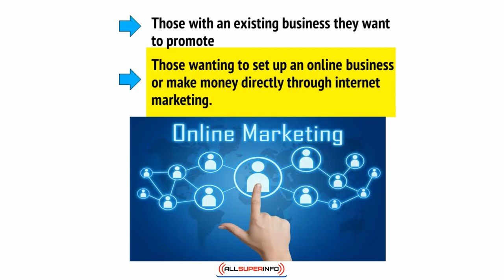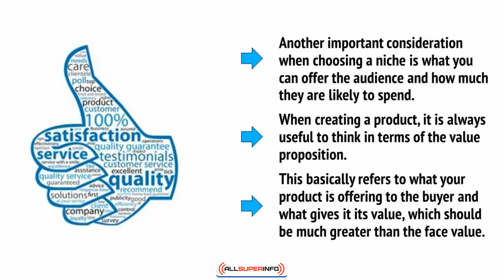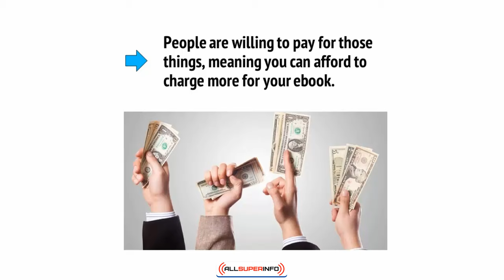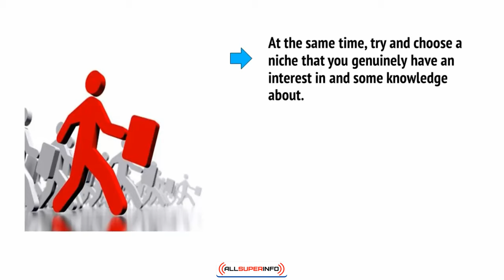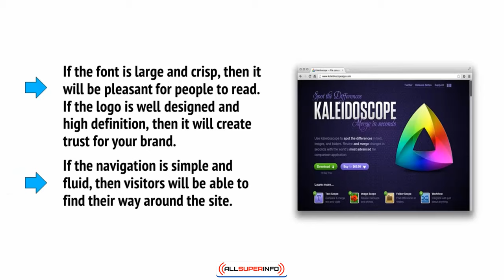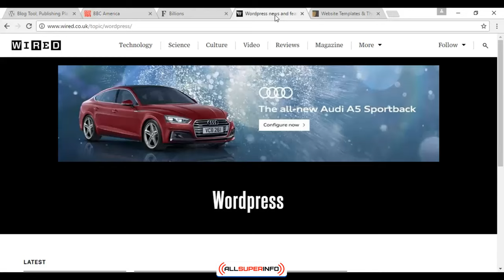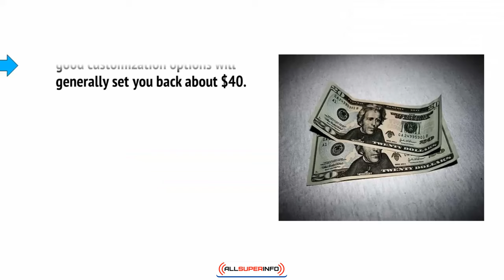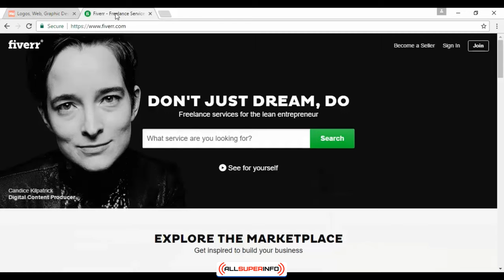2 Starting With Solid Foundations